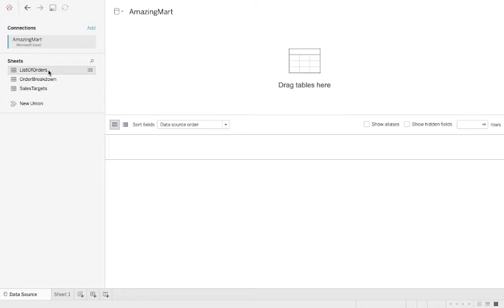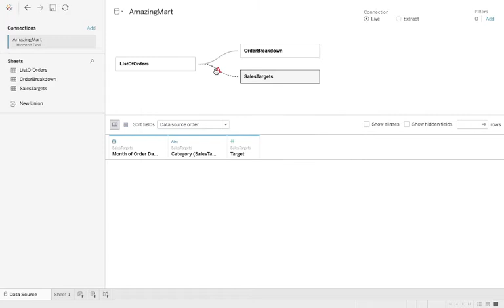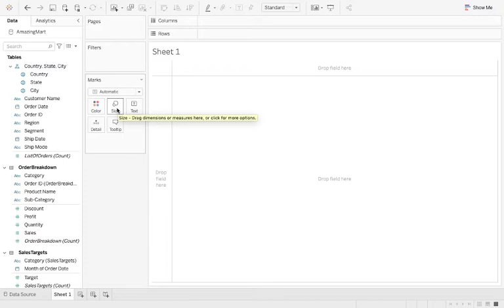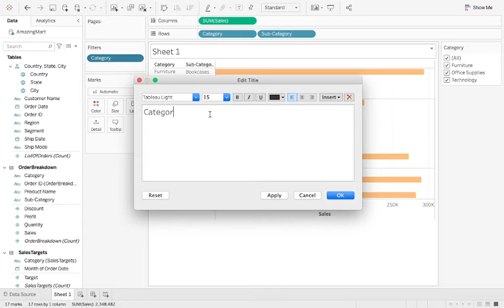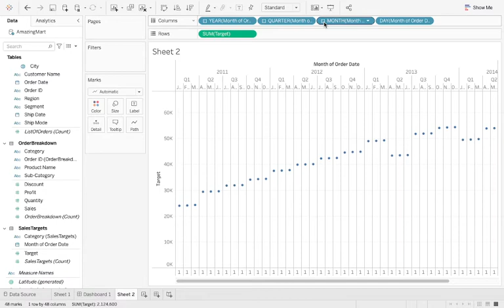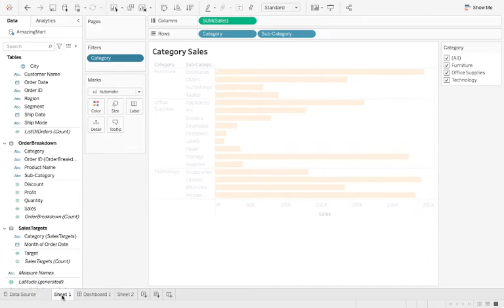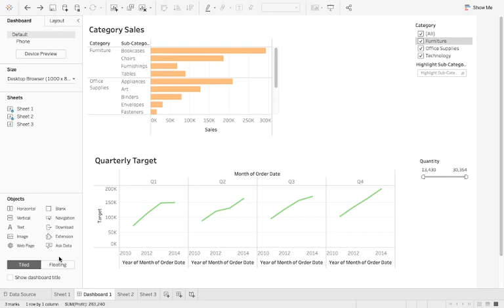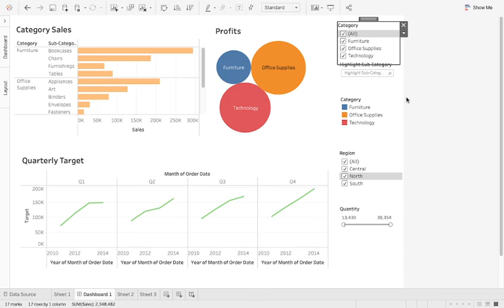Tableau Dashboard Practice How to create dashboard in Tableau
Code in Python for Data Science -
Statistics We at The Data Monk aims at bridging the gap between theoretical knowledge and cracking an interview in the Analytics domain.
Analytics domain includes:-
-Data Analysts
-Data Scientists
-Business Analysts
-Product Analysts
-Decision Scientists and similar roles
We currently have 30+ e-books on Amazon to prepare for Data Science interviews You can also buy our set 10 e-books which covers 1400+ solved Interview Questions
Please check our free resources:-
30+ companies complete interview questions -
300+ Solved SQL Questions 100+ Solved Case Studies and Guesstimates
100+ Solved Interview Questions in R 300 + Solved Machine Learning and Statistics Questions
200+ Solved Statistics Interview Questions -